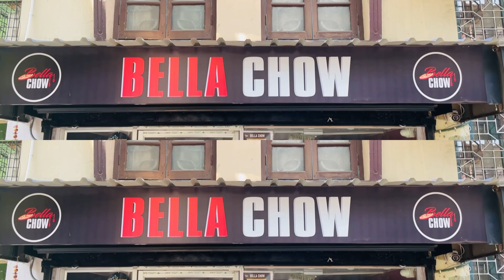249/-Chinese combo shareable for 2😱||Kolkata’s 1st Money heist theme cafe 😍||DIGANTA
249/-Chinese combo shareable for 2😱||Kolkata’s 1st Money heist theme cafe 😍||
||DIGANTA||